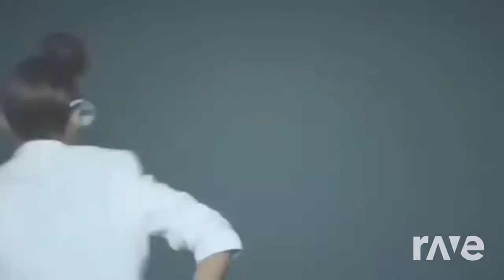So Under Heartbreak - Dannii Minogue & Freemasons ft. Sophie Ellis-Bextor | RaveDj